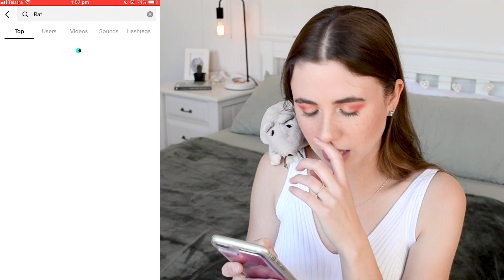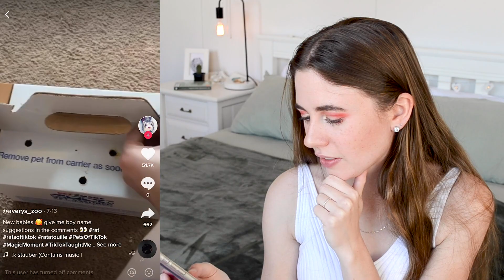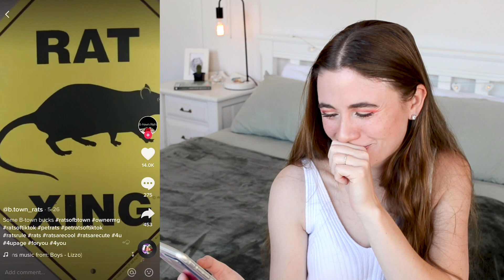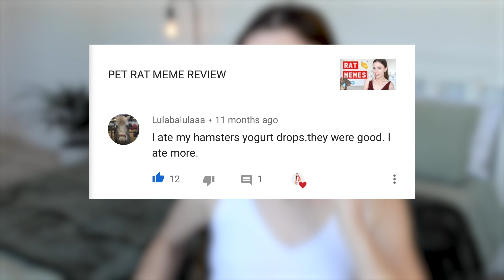REACTING TO RAT TIKTOKS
Hello my rat fam! I will be reacting to rat tiktoks for your enjoyment today, YAAAAAY 🐀 🖤